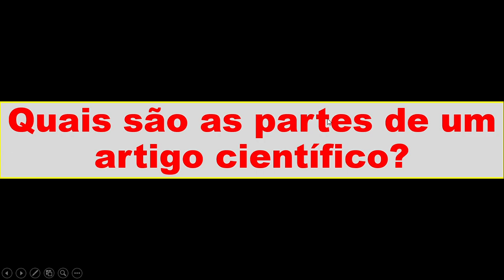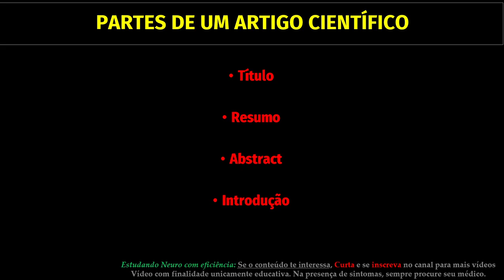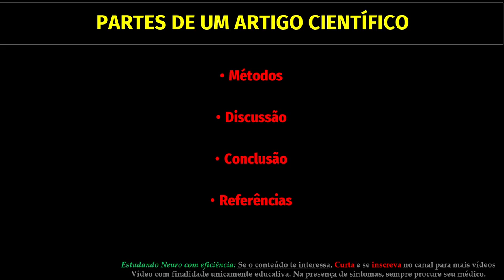Quais são as partes de um artigo científico??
O artigo científico é composto das seguintes partes: título, resumo, palavras-chave, abstract, keywords, introdução, objetivos, métodos, resultados, discussão, conclusão e referências. As revistas científicas geralmente pedem três a cinco palavras chave. A introdução do artigo científico geralmente apresenta o tema, aponta as lacunas sobre o tema e apresenta os objetivos do seu artigo científico. Os métodos delimitam o tipo de estudo, a população estudada e os softwares de estatística utlizados. Os resultados geralmente apresentam quadros  e tabelas. Na discussão do artigo, são apresentados os estudos que corroboram e contrapõem o seu artigo. Na conclusão, são colocados os principais resultados. As referências geralmente são Vancouver ou ABNT.